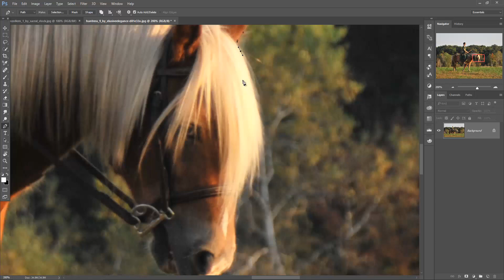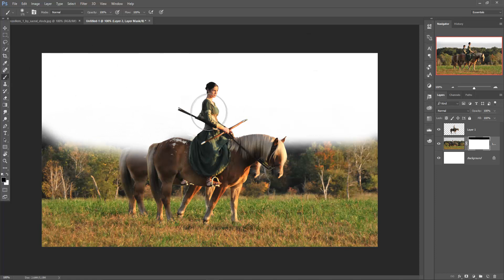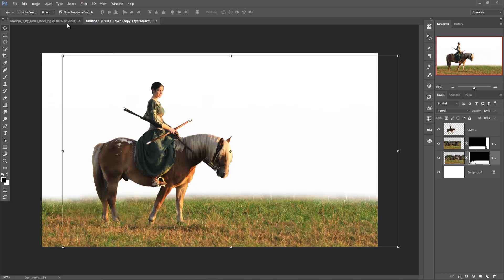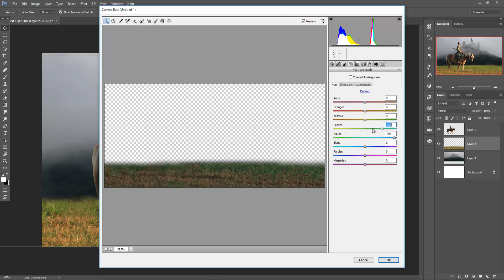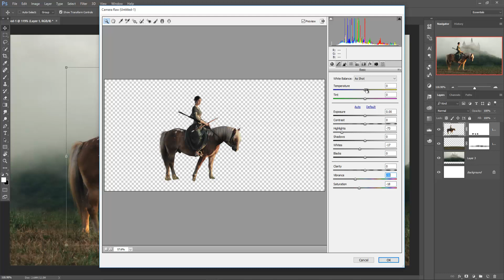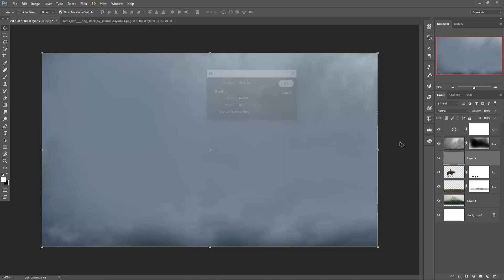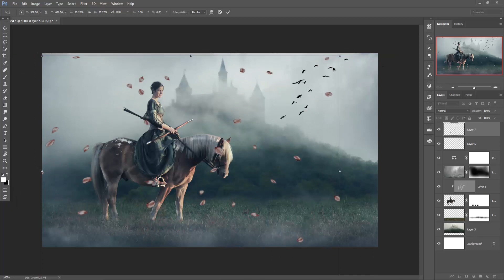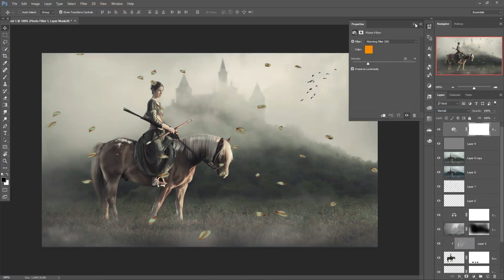Queen and horse photo manipulation | photoshop tutorial cc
In this video tutorial you learn how to use camera raw filter and mask and clipping mask layer and also know more about color tone adjustment and selection in photoshop cc.

Music Credit